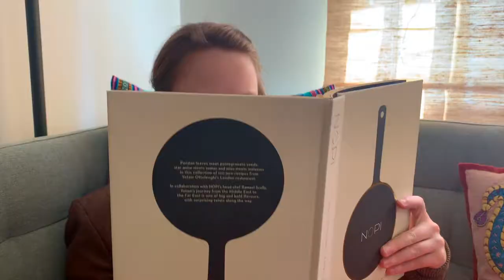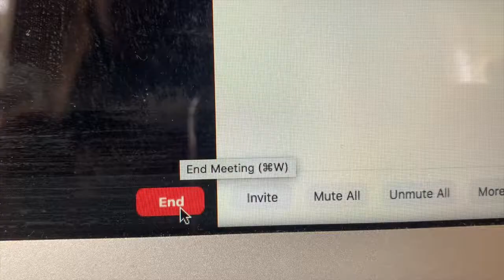Zoom - Nebulüs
There may be no european music competitions this year but Slovenia's finest have found love through the power of the internet.